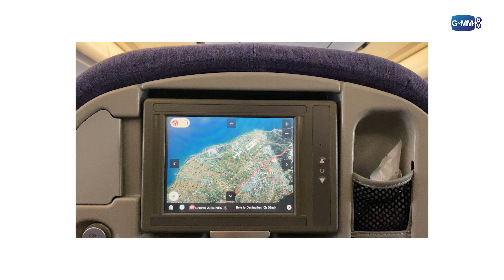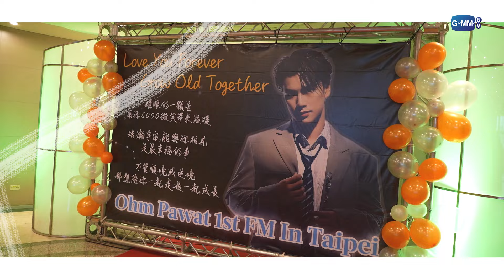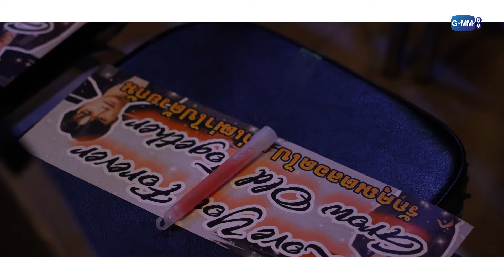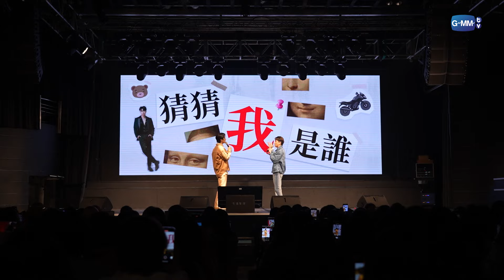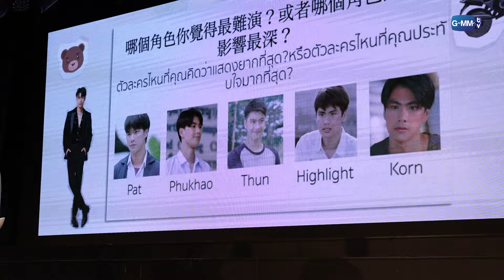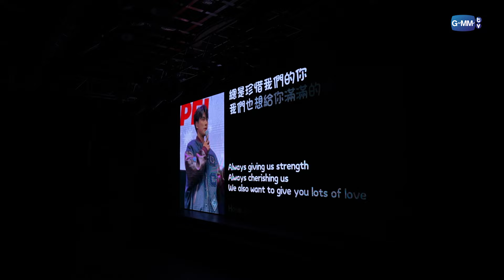[ENG SUB] Ohm Pawat 1st Solo Fan Meeting in Taipei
แฟนมีตที่ไทเปครั้งแรกของ โอม ภวัต งานนี้โอมขอจัดเต็มเอาใจแฟนๆ ที่นั่นแบบเรียกได้ว่า “ทำถึงเกินคุณน้า” ทำถึงที่ว่าเป็นยังไง นี่คือบรรยากาศบางส่วนที่อยากให้ได้ดู!!

Subtitles
Portuguese (Brazil) : BR Legendas BL